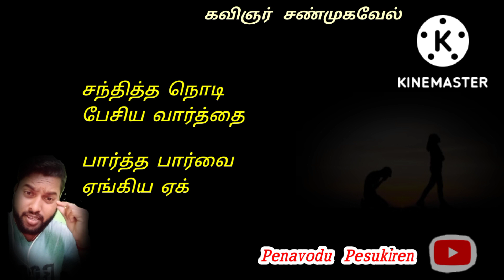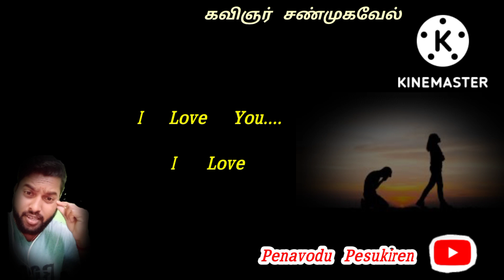முதன்முறையா உன்னை சந்தித்த நினைவுகள்... // Love Feelings // Tamil kavithai // Kavingnar Shanmugavel